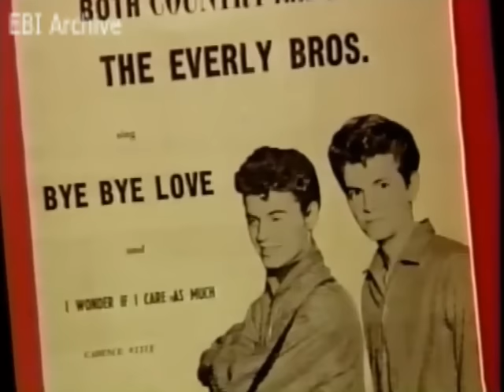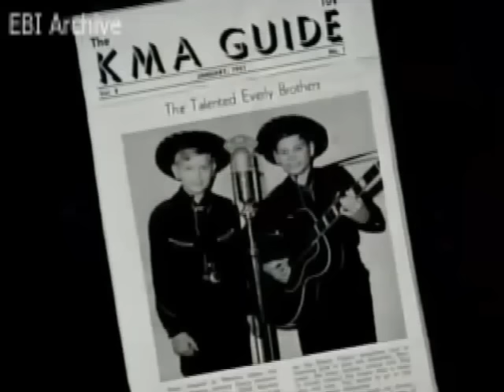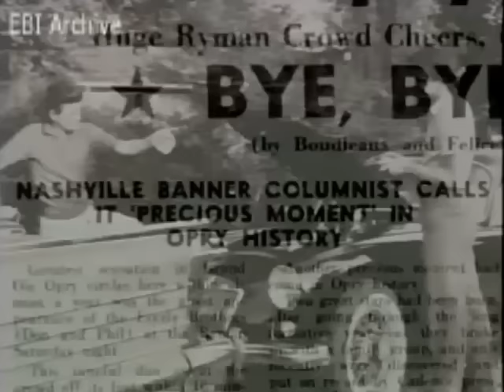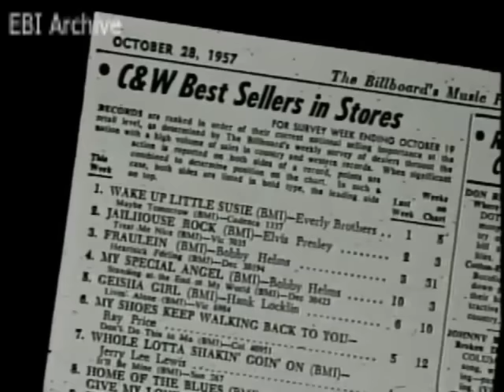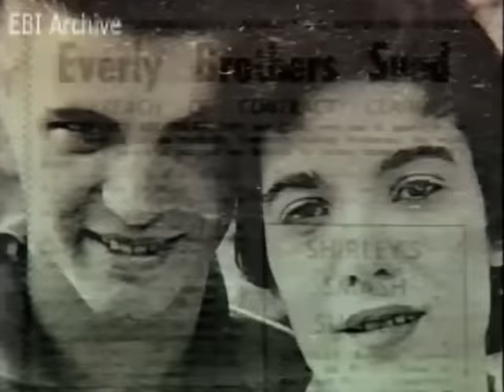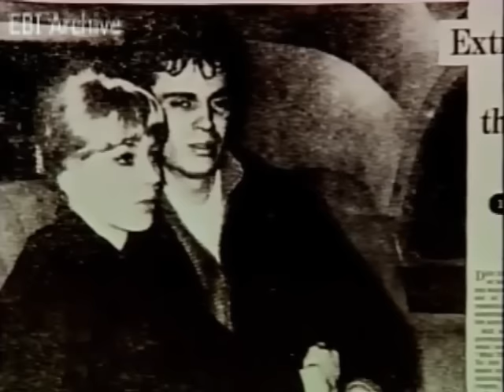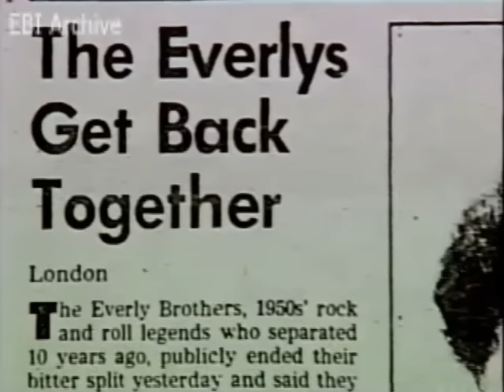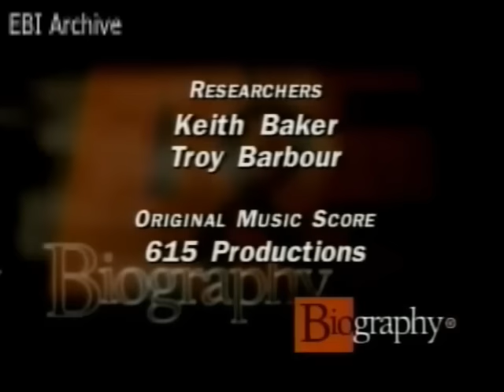Everly Brothers International Archive : A&E Biography (1999)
A&E focus their attention on the brothers Everly as part of their long running A& Biography series.  And although the story itself contains little new information for the die hard Everly fan there's still plenty to enjoy.

Please visit our Everly Brothers International facebook page and our for the latest info on the World's No. 1 singing duo !

This is a non-profit video made solely for the purpose of study, review and/or entertainment